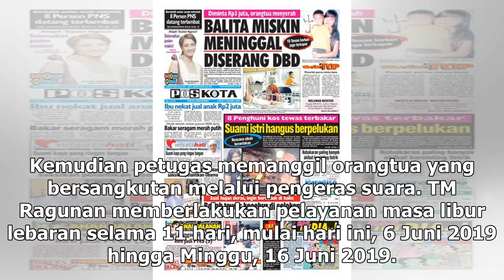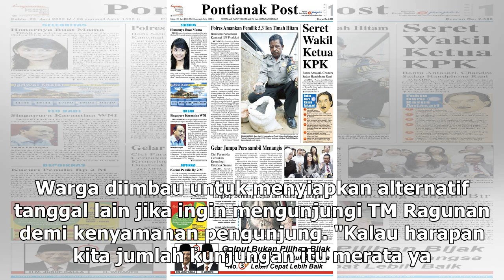Suara Media | 60 CCTV Disebar di Ragunan Mendeteksi Anak Hilang